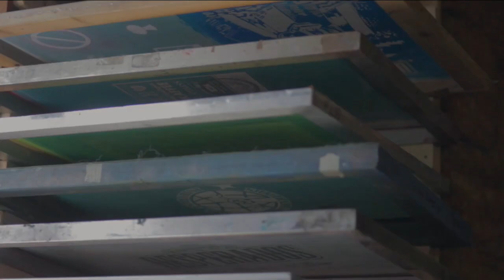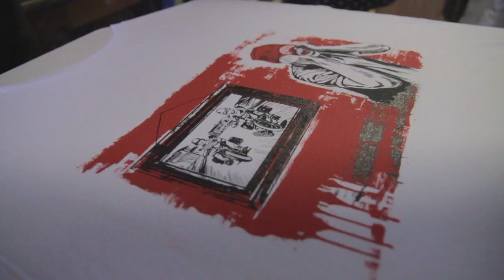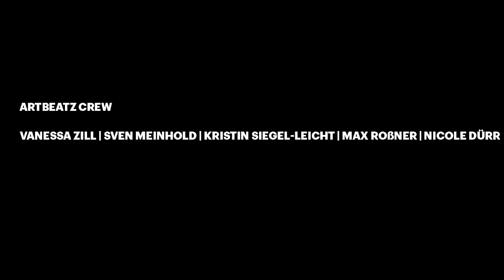ARTBEATZ – Illustrated Songs | Screen Printing Session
MUSIC IS OUR FASHION

Helping Hand | Vanessa Kessel

Video by | Max Salzborn & Johannes Breuer

ABZ CREW
Vanessa Zill | Kristin Siegel-Leicht | Max Roßner | Nicole Dürr